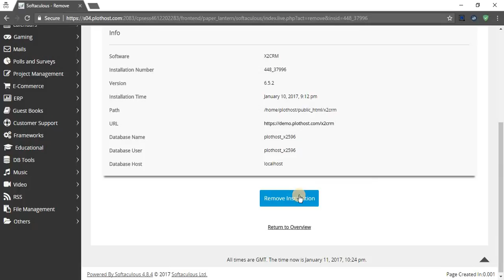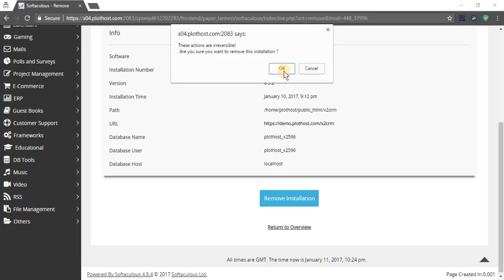How to uninstall X2CRM from cPanel with Softaculous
A short movie on how to uninstall X2CRM from cPanel with Softaculous.